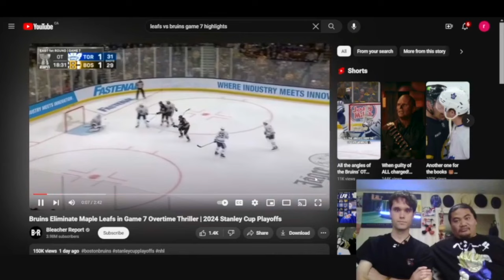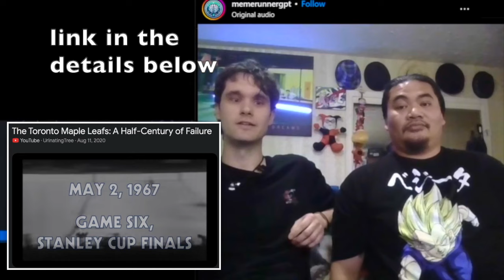The Leafs are the most embarrassing pro team in sports...? 🤦‍♂️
games
better.